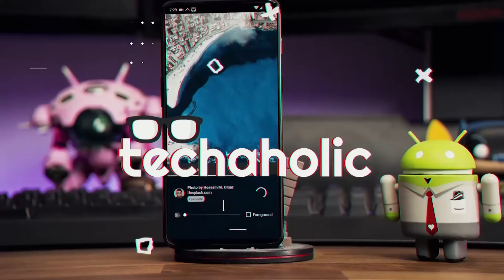Ειδικές αποστολές με το Huawei P30 Pro! 😅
Εσείς πως προστατεύεται την συσκευή σας? Θήκη? Skin? Going Commando?

Έχετε κάποια άλλη συμβουλή να μοιραστείτε μαζί μας? Ρίχτε την κάτω στα σχόλια και μπορεί να την δείτε και σε βίντεο! 😉